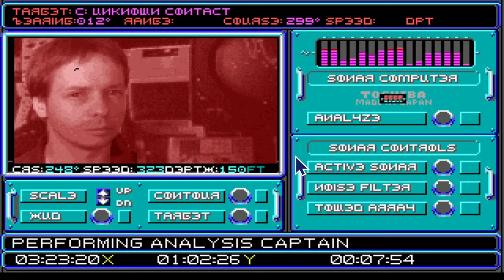688 ATTACK SUB 5 : LIKE A BABY SEAL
688 Attack Sub is a submarine simulator game for DOS, Sega Genesis, Amiga and NEC PC-9801. Designed by designed by John W. Ratcliff and Paul Grace  for Electronic Arts. The player leads a submarine along many missions, handling different stations for sonar, navigation, and torpedoes.